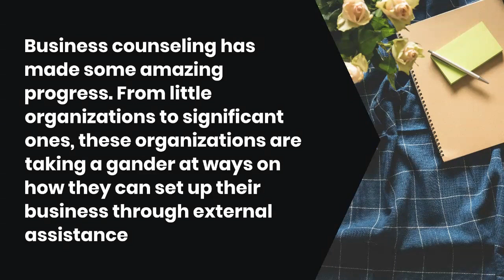Role of Business Consultant in Company- Hillel Selznick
In this blog HillelSelznick describes the role of business consultant in company.